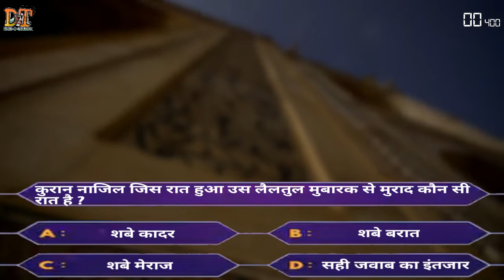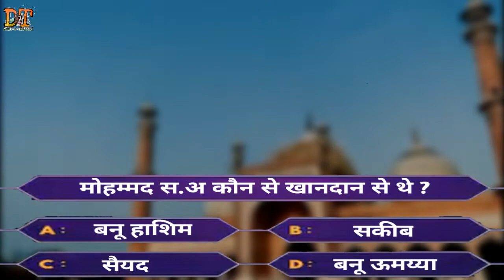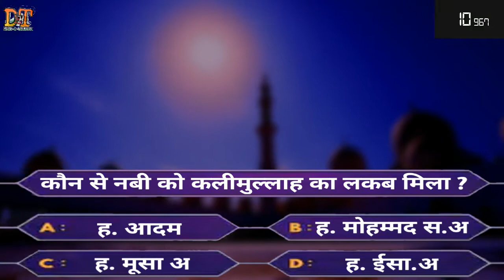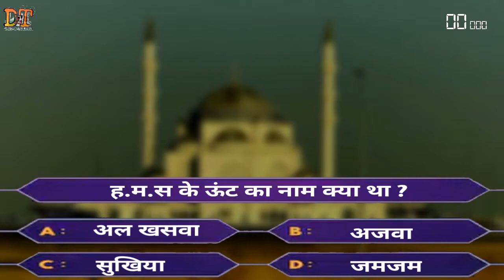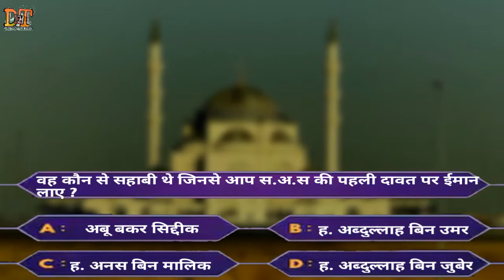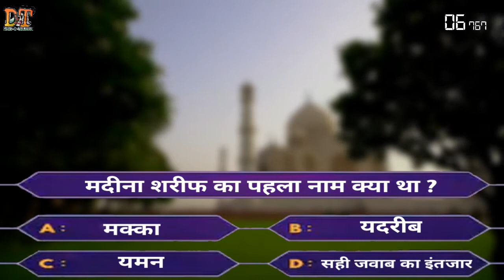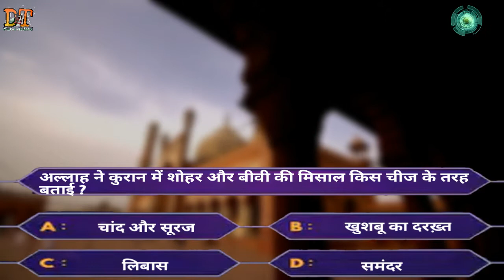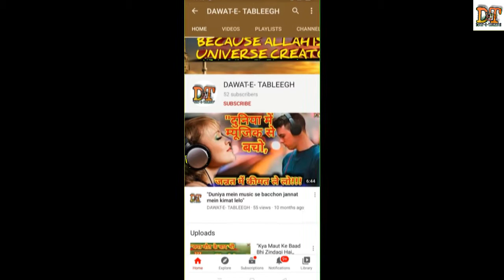इनमें से किन लोगों को जहन्नम के सबसे निचले गड्ढे में अजाब होगा 90% लोगों को नहीं पता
Welcome to dawat-e tableegh to introduce Allah because he is universe creator hi is one of the best friend all universe अल्लाह की बताइए रस्सी पकड़ लो दुनिया आखिरत कामयाब है